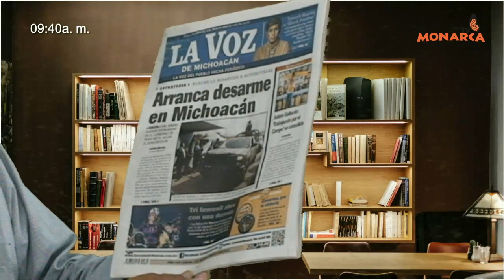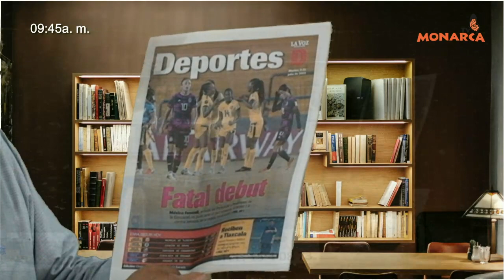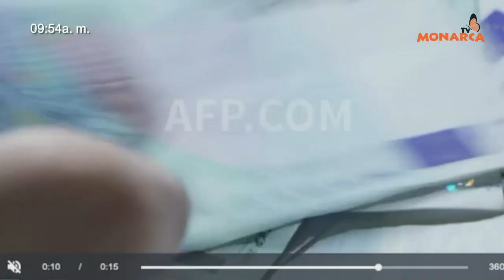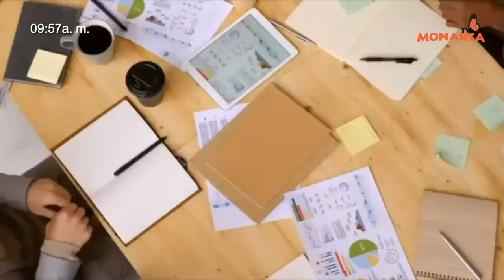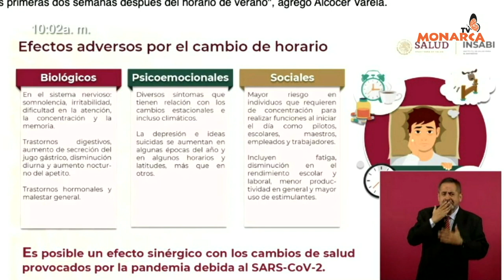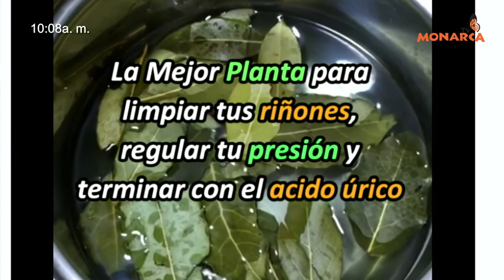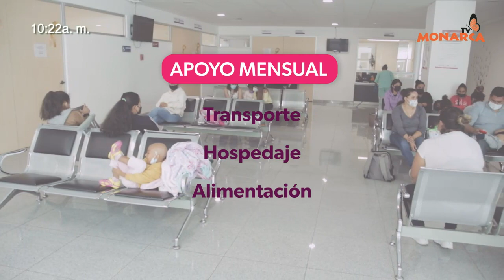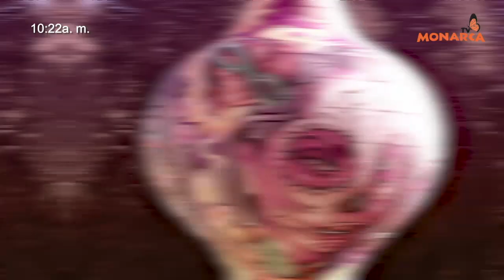NOTICIARIO MATUTINO DENUNCIA CIUDADANA 05 DE JULIO DE 2022